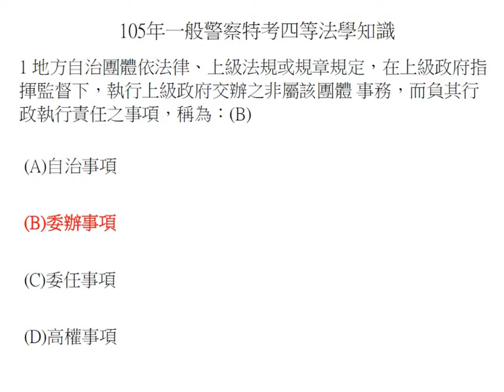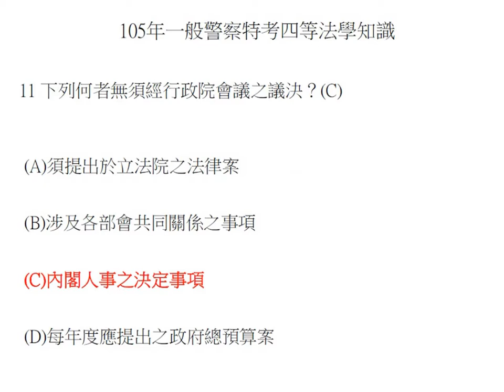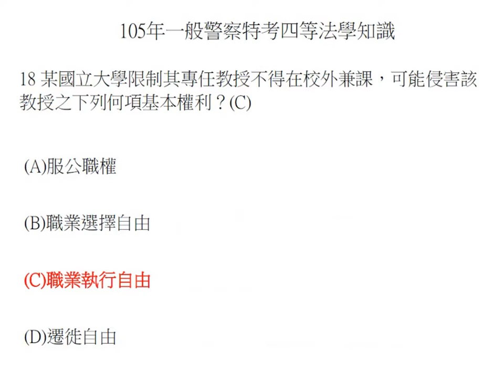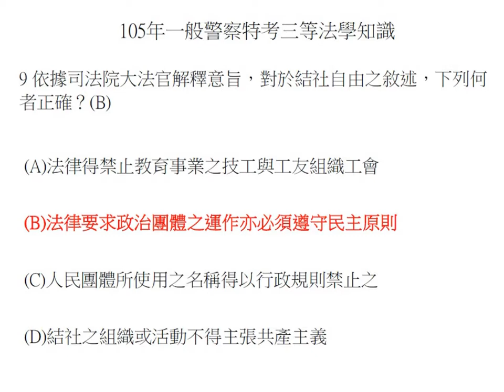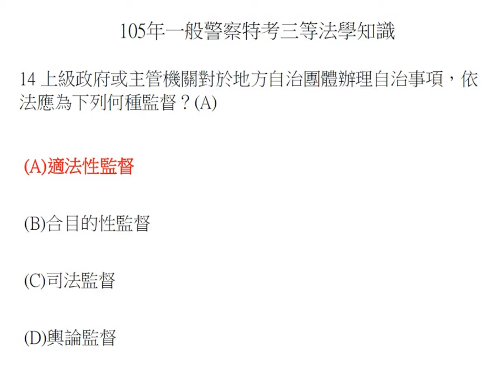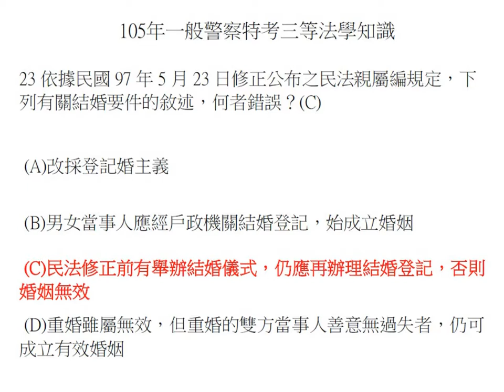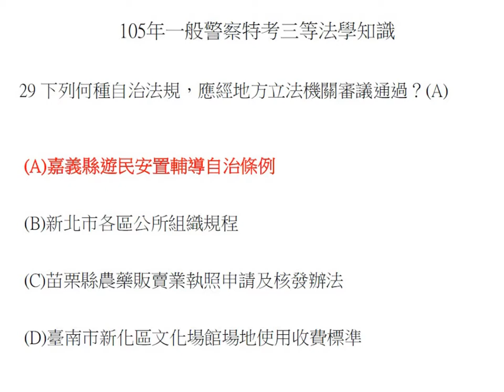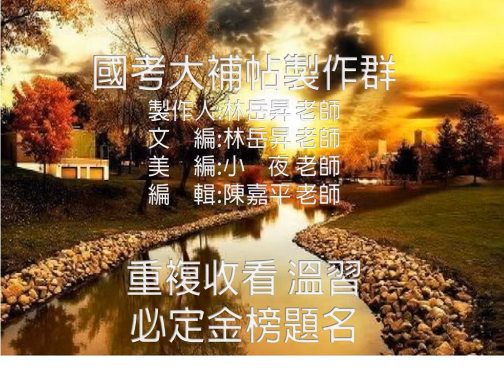[國考大補帖]有聲題庫/法學知識/國考選擇題題庫/105(四)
105年司法、移民行政特考四等法學知識
105年司法、海岸巡防、移民特考三等法學知識
105年一般警察特種考試四等法學知識
105年一般警察、鐵路特考三等、高員三級法學知識